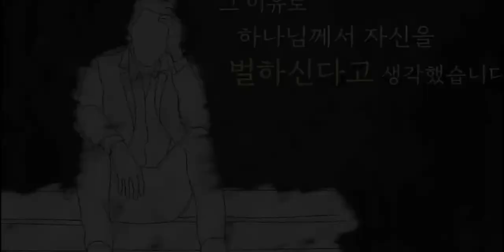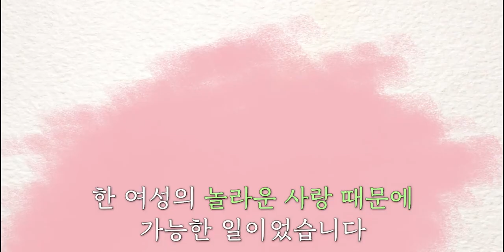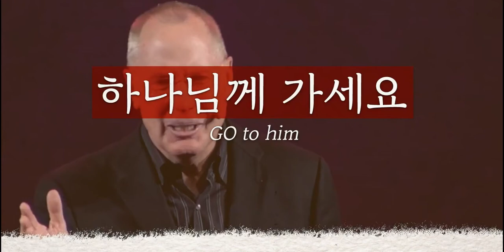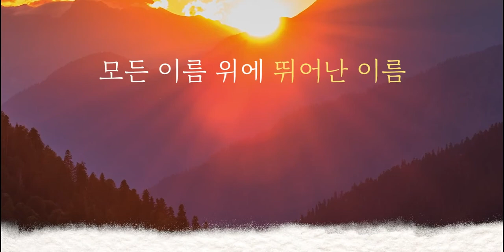[Special Message] Jesus Wants To Be With You (예수님의 사랑과 희생) @ Oak Hills Church